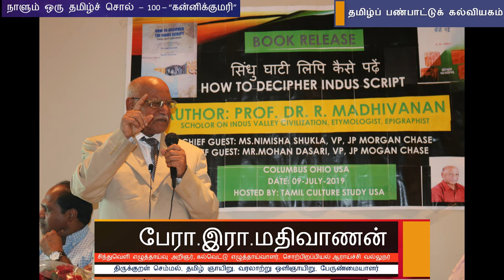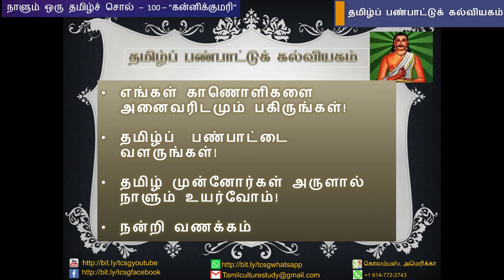நாளும் ஒரு தமிழ்ச்சொல் 100 - "கன்னிக்குமரி" - பேரா. இரா. மதிவாணன்